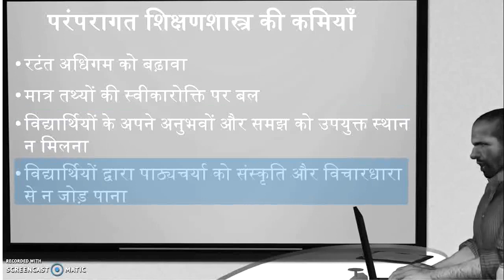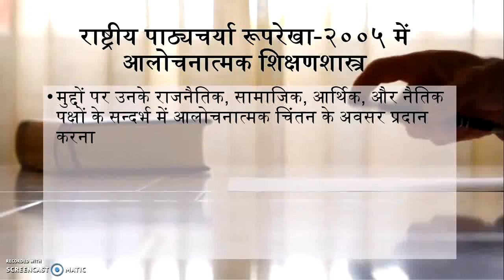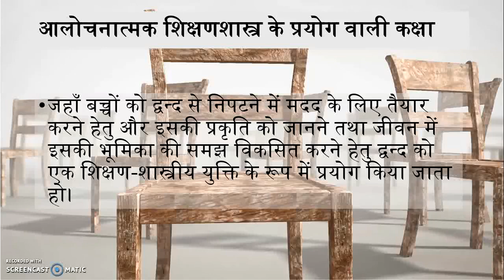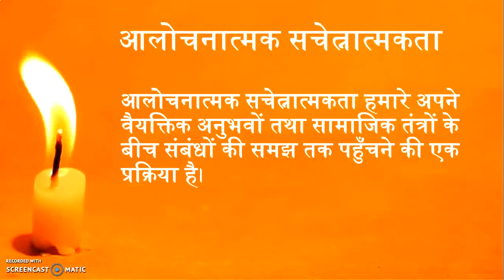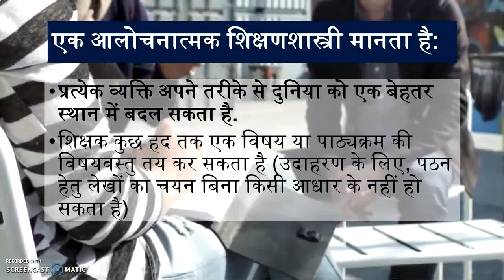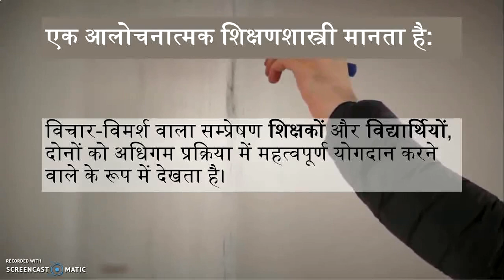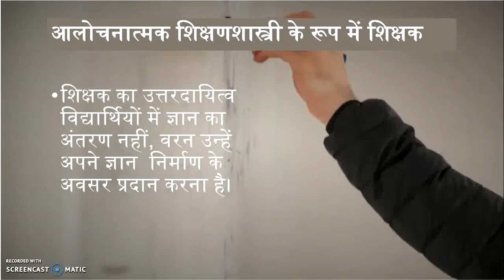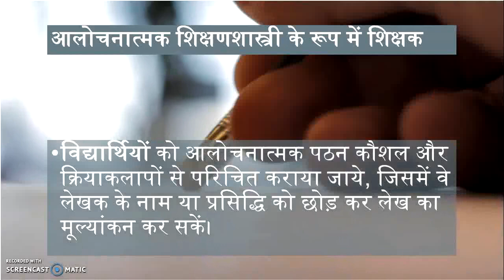आलोचनात्मक शिक्षणशास्त्र (Critical Pedagogy)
आलोचनात्मक शिक्षणशास्त्र के संप्रत्यय और एक शिक्षक की इसमें भूमिका से विद्यार्थी शिक्षकों को परिचित करने के उद्देश्य से इस कार्यक्रम का निर्माण किया गया है.